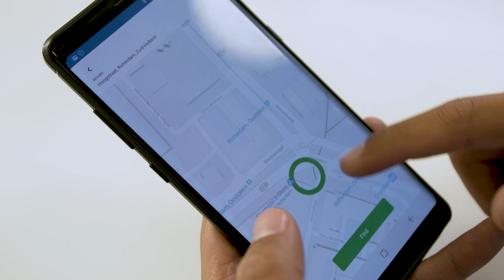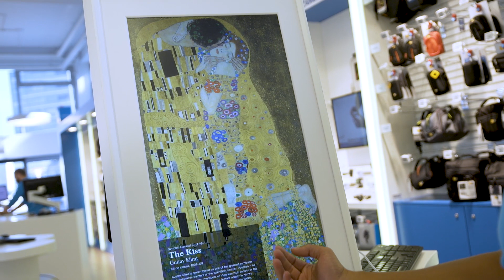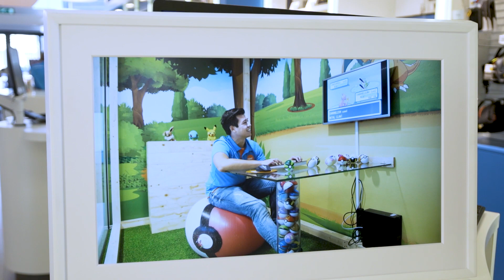De vetste producten - September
Onze vloggers hebben weer de tofste producten van deze maand voor je verzameld. In september zijn dat de Tile Bluetooth tracker, de nieuwste GoPro Hero 7,  een Slim Schilderij van Meural en de Wahoo KICKR CLIMB voor je fietstrainer.